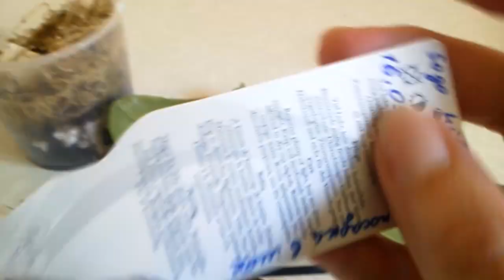Фаленопсис Sogo Lily приказал долго жить! :-(( История болезни (ссылки в описании)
Почти два месяца после покупки орхидеи я боролась с инфекцией, увы, я проиграла...Минус один в моей коллекции...